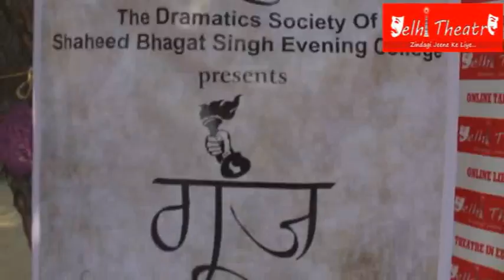Aftermovie of Sangharsh (Theatre Society of SBSE College)Presents "Goonj 16" l Delhi Theatre l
"Delhi's web news portal dedicated to THEATRE" We Want It To be A Golden History & Coming Bright Future of Delhi Theatre Industry..

Our team had done research on Delhi Theatre Industry and we had launched our portal
Currently we are trying to practise what theatre preached and connect it with their audience, viewers, art-enthusiast in a best-loved way.. Our desire is to present theatre an effective teaching resource among us and most important today's youth. Theatre is simply an illustration of life and we want to guide you with this portal to alter ur perceptions to fit in with the best possible outcome...